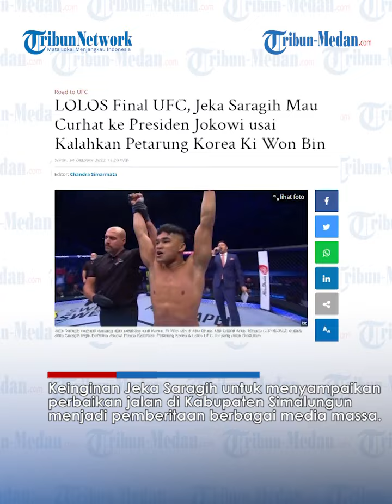JEKA SARAGIH Ingin Curhat ke Jokowi Soal Jalan di Simalungun yang Rusak Parah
TRIBUN-MEDAN.COM - Petarung MMA asal Simalungun, Jeka Saragih, berhasil menumbangkan petarung Korea Selatan Ki Won Bin dalam semifinal Road to UFC.

Hasil pertandingan ini akan membawa Jeka Saragih selangkah menuju kontrak UFC.

Usai pertandingan, Jeka Saragih menyampaikan terima kasih kepada pendukungnya di Indonesia terutama Sumatera Utara.

Ia juga ingin bertemu Presiden Jokowi untuk memperkenalkan Bumi Simalungun yang kondisinya kurang mendapat perhatian, termasuk akses menuju kampung halamannya yang hancur-lebur.

Jalan di Kabupaten Simalungun sudah sejak lama hancur-lebur dan belum mendapat perbaikan secara serius oleh pemerintah setempat.

Keinginan Jeka Saragih untuk menyampaikan perbaikan jalan di Kabupaten Simalungun menjadi pemberitaan berbagai media massa.

Meski sudah menjadi atlet berprestasi Jeka Saragih tak lupa dengan kampung halaman.